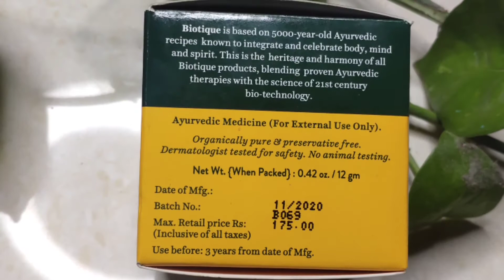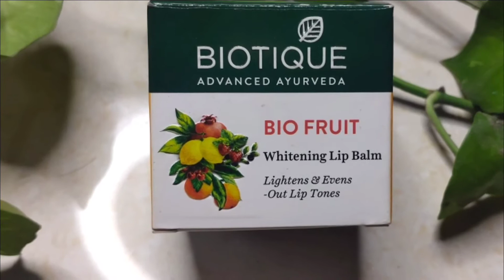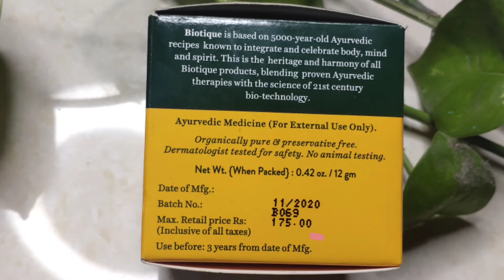Biotique Bio Fruit Whitening Lip Balm Review | How To Remove Pigmentation From Lips | Beauti Skills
Biotique Bio Fruit Whitening Lip Balm Review | How To Remove Pigmentation From Lips | Tips | Beauti Skills